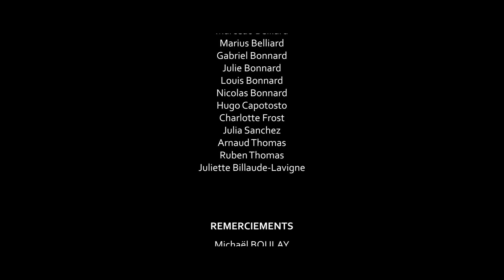C'est mon Choix Raphaël Sanchez ( The voice kids 9 -Tvk9 )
auteur compositeur : Bernard Clapot -
réalisateur : Zanjeer.prod